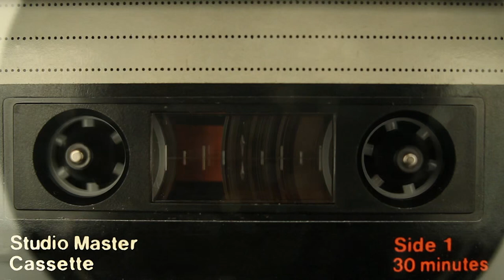Cassette Tape Hissing Sound* White Noise for Relaxation, Deep Sleep, Studying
White noise creates a masking effect, blocking out those irritating and disturbing sounds that frustrate light sleepers, or people trying to fall asleep.
Even though we are asleep, we can be disturbed by unwanted sounds in our environment. White noise block disturbing sound to enable us to feel relax and invigorated.